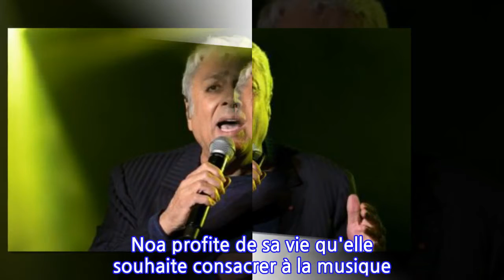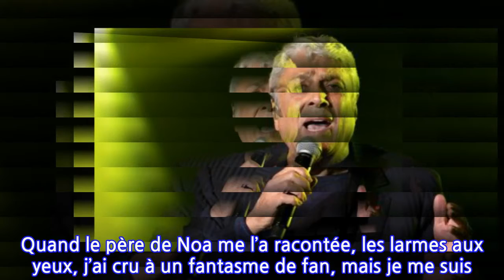Enrico Macias : sa réaction quand une petite fille est sortie du coma grâce à sa...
Enrico Macias est toujours ému par cette histoire. Il y a 12 ans, une petite fille est sortie du coma grâce à l'une des chansons du célèbre chanteur de 82 ans. Un miracle qu'il n'a pas cru tout de suite.C'est une histoire difficile à croire et pourtant... Noa, une jeune fille de 16 ans, doit sa vie à Enrico Macias ! Comme le révélait déjà Closer, en décembre dernier, la demoiselle, née avec de graves problèmes neurologiques, revient de très loin. Souffrant de quatre tumeurs au cerveau, Noa a ainsi accumulé les crises d'épilepsie très violentes jusqu'à 4 ans. C'est à ce très jeune âge que ses parents ont failli la perdre puisqu'elle est tombée dans un coma. Totalement désemparé son père a alors décidé de passer la chanson Tous les soleils de l’amitié de son chanteur préféré, Enrico Macias. Alors que la voix de l'artiste résonnait dans la chambre de la petite fille, cette dernière s'est soudainement réveillée. Un miracle que Le Parisien évoque à son tour dans ses colonnes. "Elle a répété : ’Papa ayik ayik’. Elle voulait dire : ’Papa musique’", a confié Nora, la maman.Désormais tirée d'affaire après une opération, Noa profite de sa vie qu'elle souhaite consacrer à la musique. Et elle peut compter sur l'aide d'Enrico Macias lui-même, qui a été touché par son histoire. Pourtant au début, l'interprète du Mendiant de l'amour était incrédule. "Cette histoire est unique. Quand le père de Noa me l’a racontée, les larmes aux yeux, j’ai cru à un fantasme de fan, mais je me suis renseigné et je sais que c’est vrai. C’est fou", a-t-il confié au Parisien. Le chanteur de 82 ans a d'ailleurs été d'autant plus troublé par cette incroyable histoire que les paroles de son titre sont révélatrices. "Cette chanson dit : ’Réveille-toi, c’est beau la vie. Même si ton cœur a des ennuis’, a-t-il expliqué. Et c’est ce qui s’est passé pour Noa"."Très attaché" à la jeune Noa, Enrico Macias a promis qu'il "ferait tout pour qu’elle réalise son rêve de devenir chanteuse". "Elle commence, mais elle a déjà une oreille et une mémoire exceptionnelles. C’est un deuxième miracle", s'est-il réjoui. La star et la lycéenne, qui habite en Suisse, ont déjà enregistré un duo ensemble baptisé Enfants des étoiles. Enrico Macias a même révélé au Parisien qui lui a promis de lui écrire des chansons. Noa a d'ailleurs enregistré son tout premier album sur lequel on retrouvera même un titre signé par Marc Lavoine. Le début d'une belle carrière !